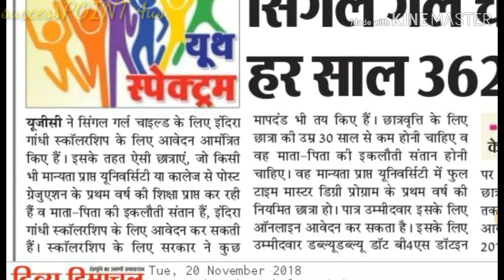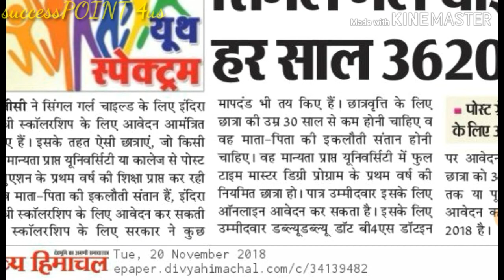Post Graduate Indira Gandhi Scholarship 2018-19 || For Single Girl Child || 36200Rs. Per year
hi guys..
UGC ne indira gandhi scholarship k liye online avedan mange hai..
36200rs for one year..
thanku..